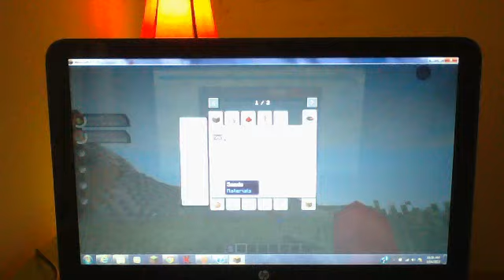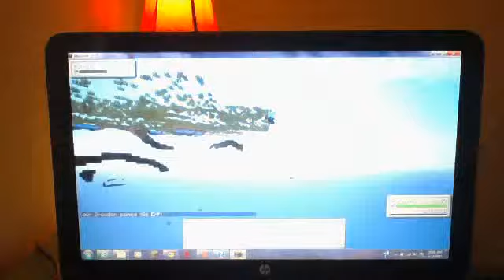AYE STOP IT!!!!!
today we play pixlemon with a BFFFFFFFFFFFFFFFF can you guess who?!